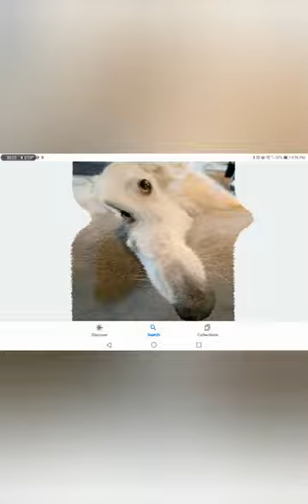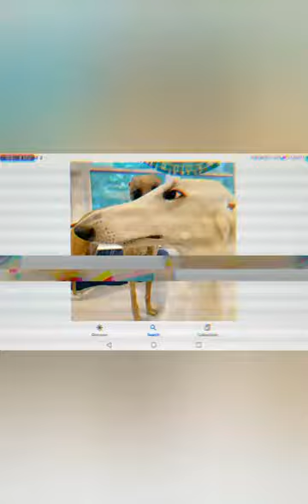Borzoi, long-nose dog meme.....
Song by "Noah Slate" on YouTube. Not my song at all...